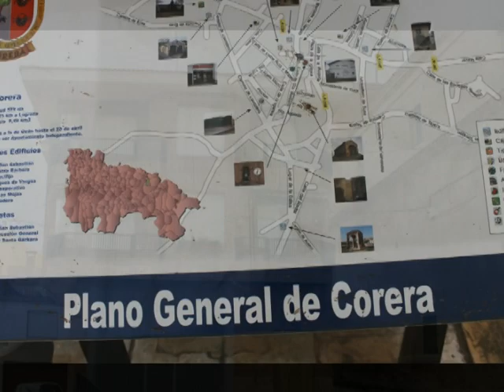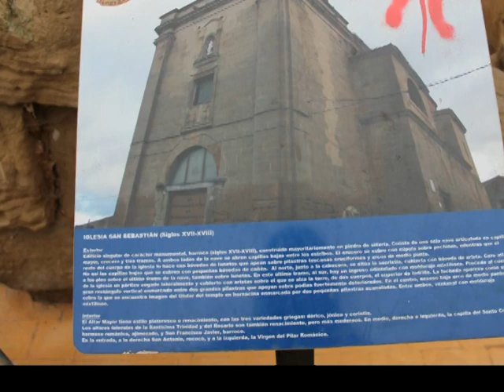Fotografías de Corera